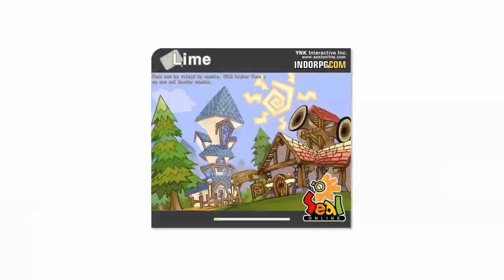Seal Online indo rpg - APA BEDANYA ?! Tonton Sini..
Hallo Sealovers tanah air, kita kali ini akan bahas mengenai perbedaan apa saja yang ada dari sealindorpg dibanding server lain mengenai Games Seal Online ini, secara umum saya kupas tidak terlalu detail namun diharapkan bisa mewakili untuk menjawab pertanyaan sahabat semua! selain itujuga membahas hal yang wajib dikerjakan untuk Level pemula, bagi para Sesepuh Sealovers bantu Jawab az klo liat duluan pertanyaan teman-teman kita di kolom komentar video ini ya.. thanks bro!

LOVE SEAL^^

Note :

jangan lupa yg mau ikut Gathering pertama dengan staff indoRPG
segera join Discord dan isi formulirnya, karena tinggal sebentar lagi (acara : tgl 9 Nov 2019 Pkl 15.00 sd Selesai) yang datang dapet 25k Coin dalam id games GRATIS BRO !!

Thanks to :
- Ray.indorpg (guide / admin)
- Prevision Official (Youtuber special Live Streaming)
- Maya (NPC ZAID / Bidan Pet payah)
- Rabbit Reaper (Event NPC / Tukang ngerjain)

Maintenance setiap hari Senin Pkl.09.00 - 16.00 WIB

Last Games Update :

*Refine Manual G7, AL, SCN, DOT, Lavish, GOD, SNORK, SGOH
   BT,SCN,WOB etc lengkap lah buat level pemula.
* Penambahan Drop item dari bale (monster) stiff horse, sandstorm, cankura, Hezzling, royar war.Darkness A.
* update MAP Mt.Cross, Blue eye lt.1,
* IM
* Guardian FOX (update harga jadi 2jt) nyesel ga stock cuy!
* miss trouble monster hit

info event dikit az ntar cek sendiri di Fansfage indorpg:

1.NEW INVITED USER (21 okt - 30 Nov 2019)
   -jadiin chart kalian ampe lv.50 trus kirim screenshot ke fanspage
     FB indorpg. dapet deh 50k coin dll lah banyak

2.PRIEST JOB FAIR (21 Okt - 25 Nov 2019)
   -skalian yg mau borong hadiah, buat nya chart priest ntar lv 120 dan minimal reputasi greenhorn trus photoin lagi chartnya.

Link Register :

(Activated confirm in Discord to mr : ray.indorpg)